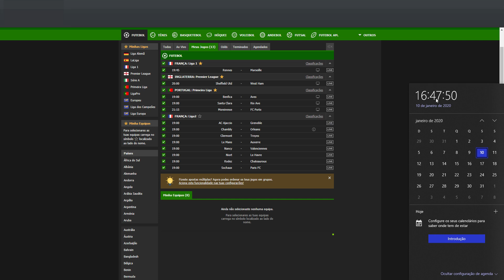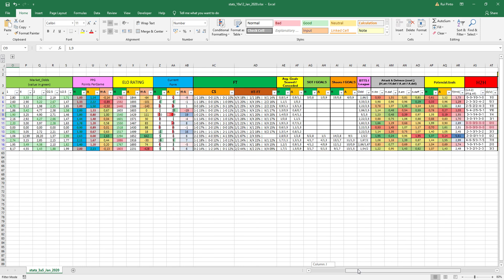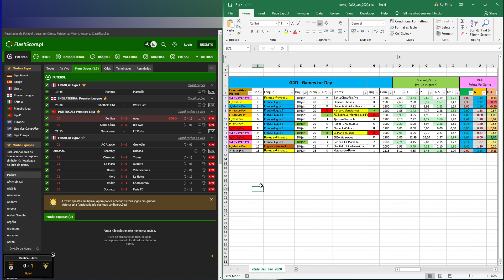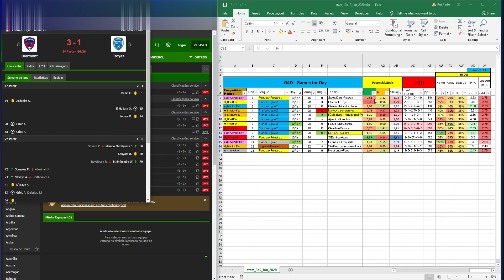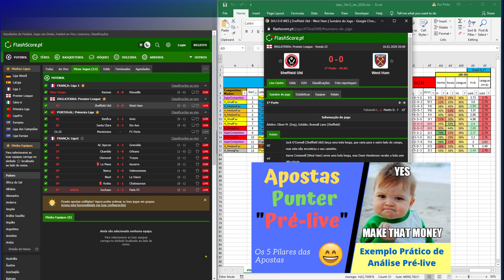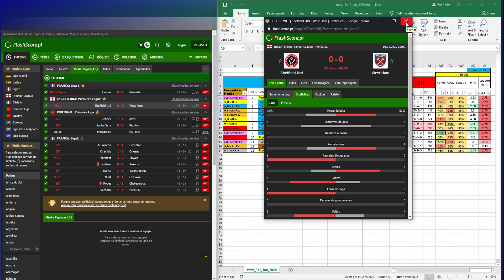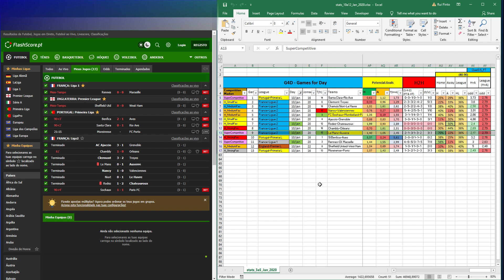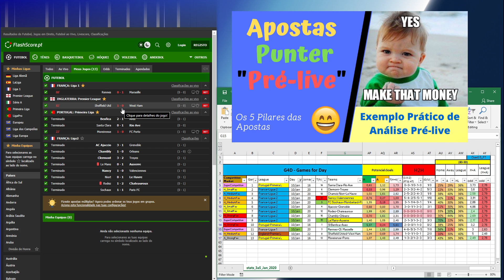Procurar golos tardios em apostas desportivas ao vivo 💰💰😎😀💰💰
Procurar golos tardios em apostas desportivas ao vivo é algo que todos os apostadores adoram. A satisfação nos últimos minutos de receber um prémio chorudo nas apostas ou trading desportivo em apostas de alto risco é igualmente recompensada. Espero que  video vos ajude, na procura dos famosos golos tardios em Futebol. A análise estatística, aliada a uma boa análise de jogo, pode fornecer-vos a  vantagem necessária para vencerem as casas de apostas.